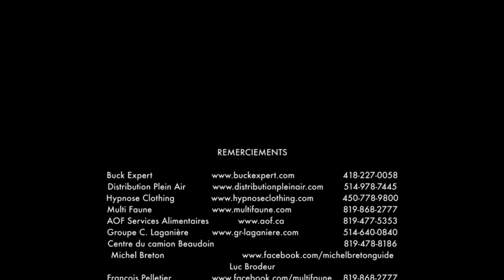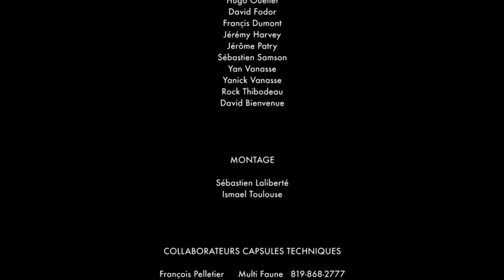CHASSE À L'OURS - ARCMANIAC VINTAGE - KING KONG (saison 3)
CHASSE À L'OURS

ARCMANIAC, producteur de la série RÉSILIENCE, dès Septembre 2019.

N'oubliez pas de nous suivre également sur Facebook pour encore plus de contenus exclusif.